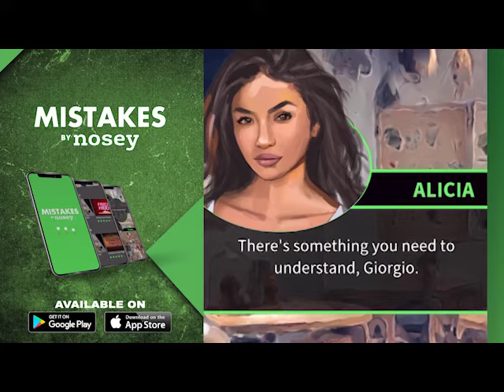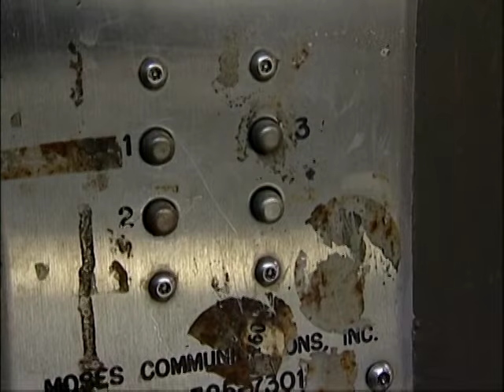Straight Guy with a Queer Eye 🤴🇫🇷 Blind Date Full Episode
Tracy's looking for Prince Charming to come sweep her off her feet, and Steve thinks he’s just the Frenchman to do it.